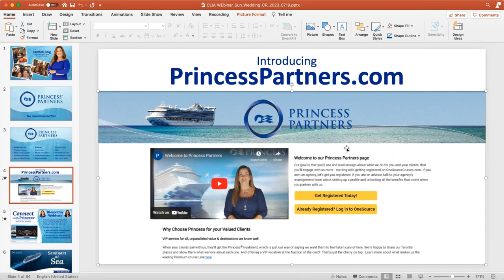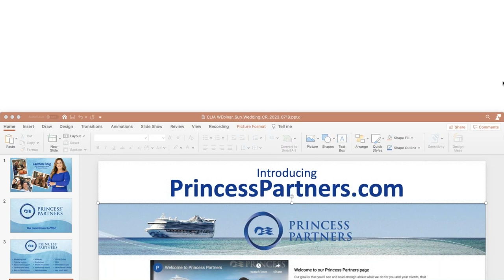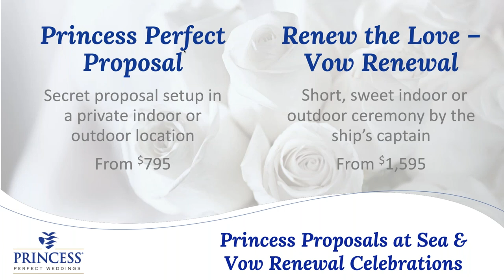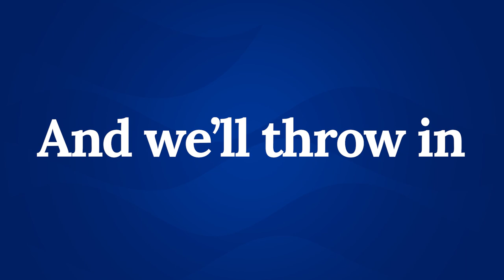CLIA Cruise Line Webinar: Princess Cruises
Join Carmen Roig, VP of Sales for Princess, for an eye-opening look at the future of cruising. With the upcoming arrival of the new Sun and Star Princess, the cruise line has introduced an array of innovations, from a top-deck glass dome that doubles as a relaxation spot by day and dazzling entertainment venue at night, to all-new stateroom, dining and family activity centers and many other “first.” But it doesn’t stop there, there’s a new wedding program – what would you expect from the original Love Boat? Come feel the love at this exciting presentation.